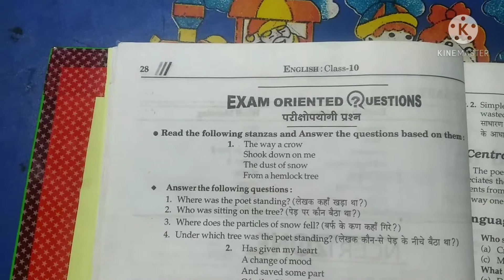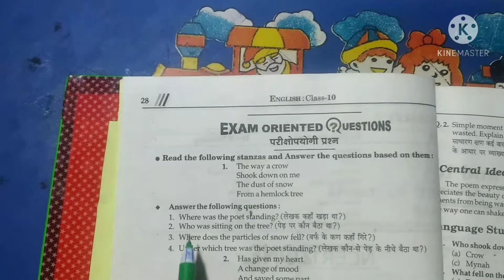English Poetry Class 10poem 1Dust Of Snow Stanza 1 question answer, Dust Of Snow Exam oriented quest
English Poetry Class 10 Chapter 1 Poem Dust Of Snow Stanza 1Question Answer, English Poetry chapter 1Exam oriented questions, U. P. Board English new poetry chapter 1 Dust of Snow Question Answer, Paragraphs or passage Question Answer, English Poetry Important stanzas, Dust of Snow Composed by Robert Frost.